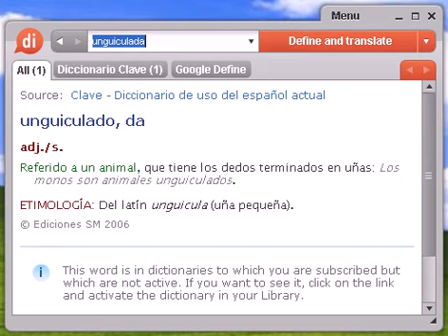Definición de unguiculada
unguiculada, diccionario, define, definir, significado, español, castellano, Dixio